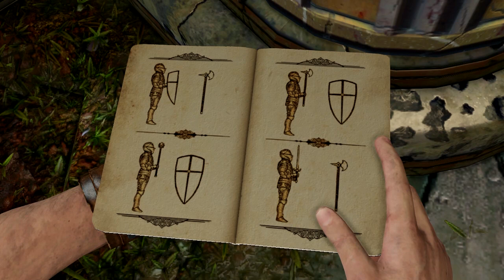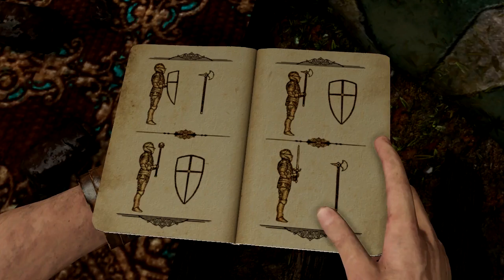PsP(Pondělí s Playstationem) #13 Uncharted 3: Drake's Deception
Video, ve kterém hraji nějakou hru na Playstationu, v tomhle případě ps3.
Ukáži část většinou z prostředku hry a s minimem příběhu. Tady se mi to, chvála -vlož vyšší bytost- , podařilo. A zase jsme v zeleném prostředí, protože to mě činí šťasným z nějakého podivného důvodu. Doufám, že se vám video líbí a přírodní prostředí taky, protože to trvalo pár hodinek, než se tam hra přesunula.